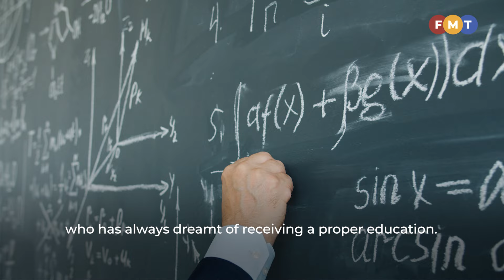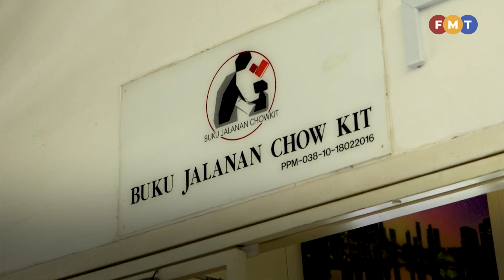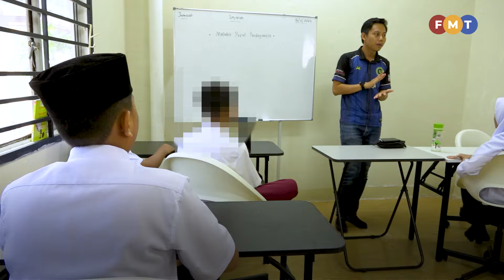Community school gives hope to stateless youth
Buku Jalanan Chow Kit says every child has the right to receive an education, regardless of documentation.